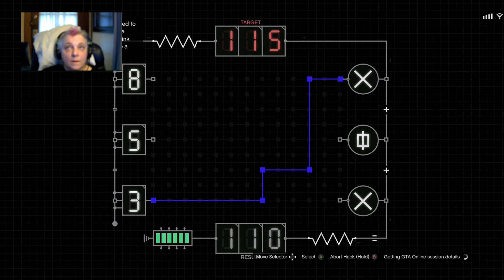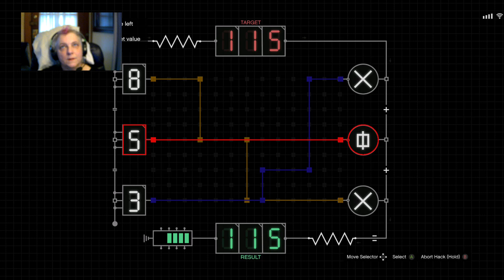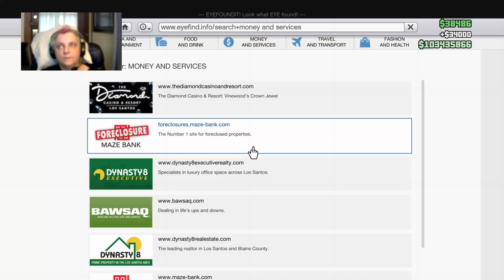Gta5 . Cayo 1 st objective and second targets.